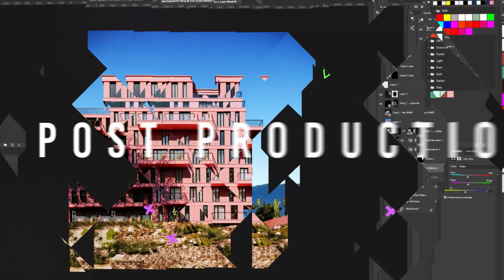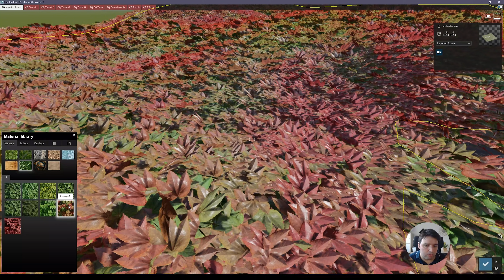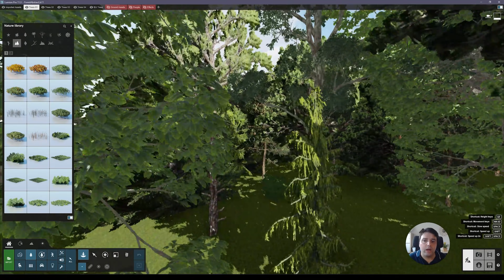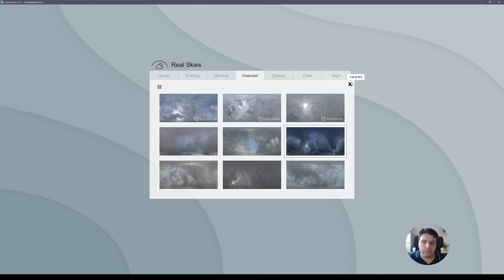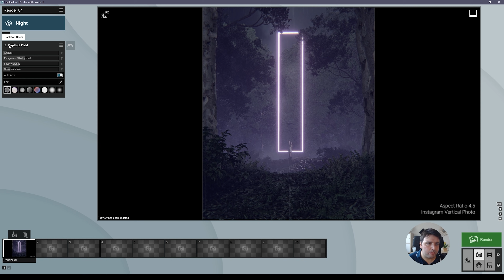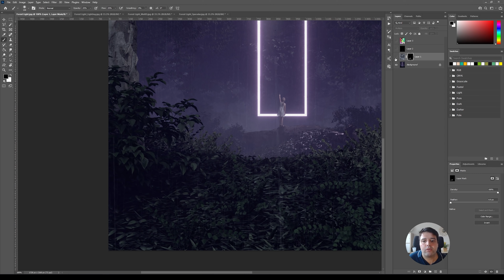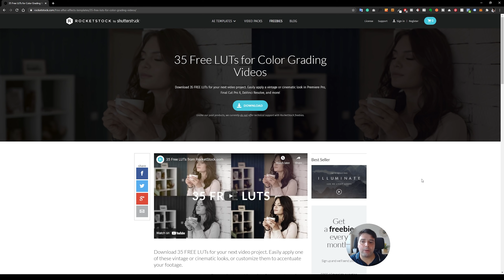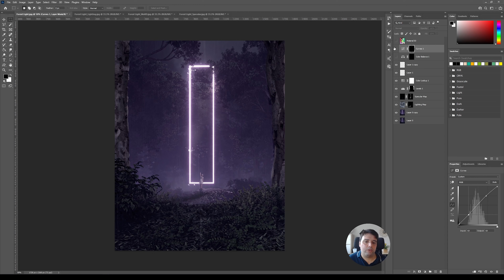How to Make NFT Art in Lumion - Non-Fungible Tokens - Scene Breakdown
A 3d artist called Beeple just sold his artwork called the first 5000 days for 69 million dollars. And in today's video, I'll let you know what is NFT and how can you make these scenes in Lumion.

What’s up guys, Nuno here! A 3d artist called Beeple just sold his artwork called the first 5000 days for 69 million dollars at auction at Christie’s. For those who don’t know who Beeple is, he’s an artist that spent the last 13 years creating digital artwork every single day. And now he collected his first 5000 days of work, merged them all together into one single piece, and sold it for 69million dollars. That’s right, 69M USD.

There are a lot of artists selling their digital art for thousands of dollars, and all of this is possible now due to NFTs.

So, NFT stands for Non-Fungible Tokens. This means it’s unique, there’s nothing alike, and cannot be replaced!

These are unique digital assets, it can be jpegs, video clips, or even music! Each NFT can be bought and sold, just like physical assets, but the blockchain allows for ownership and validity of each of these digital assets to be tracked.

Well, you're probably thinking, this is ridiculous because you can easily just save a high-resolution image of the artwork and print the artwork yourself, that you can download from the internet.

Yes, that’s true, but if you think about it, it’s no different than a physical painting from Van Gogh or any other famous artist. You can always print the same painting from the internet, there are already tons of copies of it, and hang it in your living room.
But you don’t own that painting. The ownership belongs to someone else. And here it’s the same. What matters is the ownership of the digital item that you are buying.

But the original painting by Van Gogh will always remain just one and can have only a single owner at a time. And over time, the price of these masterpieces increases while they are sold from one owner to another. The same happens with NFTs.

You have many sites where you can apply to sell your NFTs, like Superare, Rarible, Marketplace, OpenSea, and many more!

This is done using Lumion rendering software for architectural visualization. It’s a great 3D render software that saves a ton of time for architects because it helps you achieve the level of detail and realism not available in any other similar software.

Lumion is fully compatible with most 3D modeling software, including Revit, SketchUp, ArchiCAD, 3ds Max, Rhino, AutoCAD, Vectorworks, and many others.

00:00 Intro
00:14 What is an NFT
02:23 How to Make NFT Art in Lumion - Scene Breakdown
11:00 Artificial Lighting Tips and Tricks
13:03 Render Settings
20:17 Post Processing in Photoshop
26:24 Color Grading - Quick Tip
31:47 FREE 3d Rendering Training